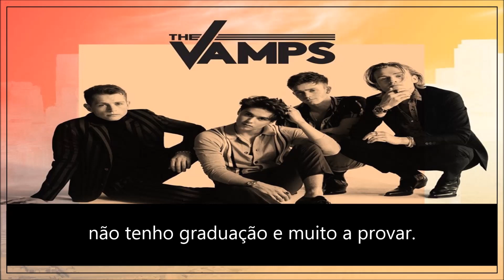What Your Father Says - The Vamps (Tradução)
What Your Father Says by The Vamps.
Night & Day (Day Edition), 2018.

Letra em inglês (Lyrics):

Is it a bad time to tell you I love you
When I'm watching you walk away
Bad time to tell you I need you
When he's made up his mind again
Don't be cruel to me
All I do is believe

Gotta turn back time to tell you to trust me
When I'm getting my story straight
A bad time to kick up a fuss
When it's only ever me to blame

You're confused about me
All the rumours getting through
'Cause he heard that I'm bad news, baby

Forget what your father says
I'm throwing stones at your windowpane
'Cause a boy like me and a girl like you
Got no degrees and a lot to prove
Says that you're right for me

Is it the good time to sneak in the back
Though when your dad's at work all day
A good time to lean in and kiss you
When he's not up in your face

Told me he don't like my hair, he don't like my music
Told me that I better run, otherwise he'll lose it
And if I want his daughter's love I better stop playing
So all that I keep saying to her